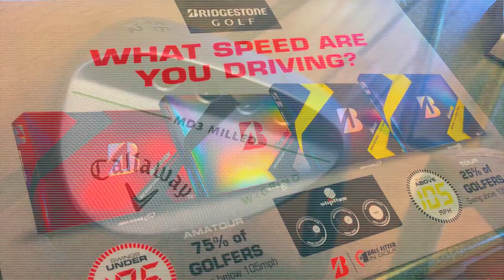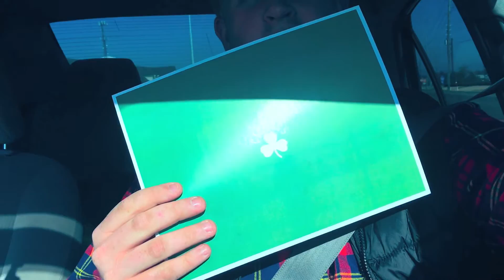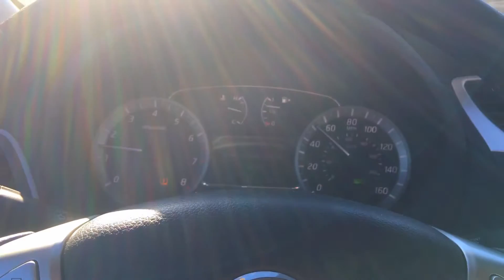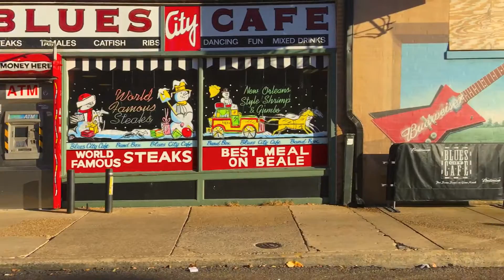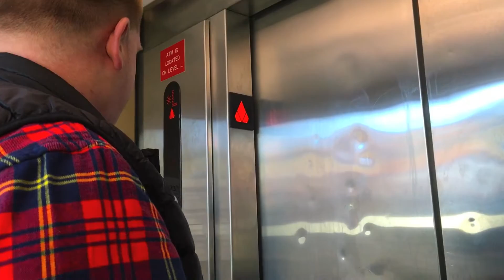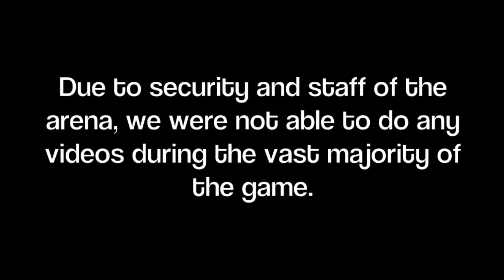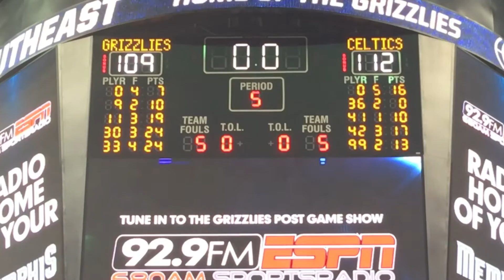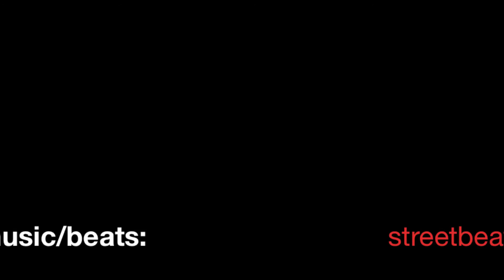Celtics Game Day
Video & Edit = "streetvids" Collin Streeter
Music & Beats = "streetbeats" Blake Streeter